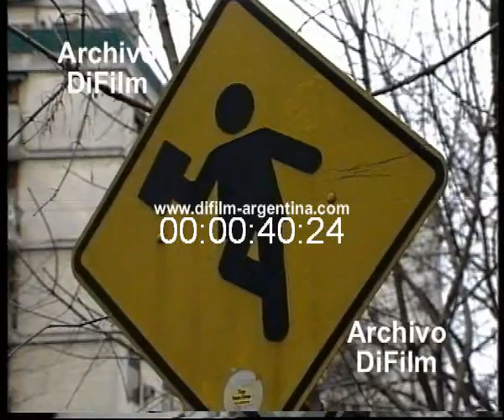DiFilm - Paro docente de 48 horas (1991)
As.: Informe sobre la continuidad del paro docente de 48 horas programado por CTERA y otras entidades gremiales, en demanda de mejoras salariales. Vistas de establecimientos educativos sin actividad.
Fecha: 6/8/91
Duración: 32 segundos.
Código: UG-2756